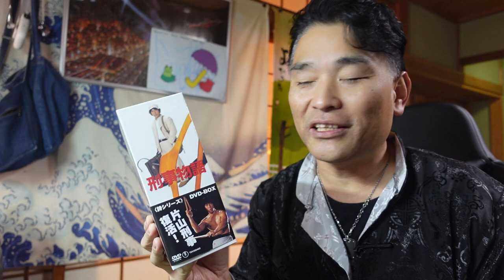【億万長者合宿ビヨンド】第553話：未来は僕らの手の中